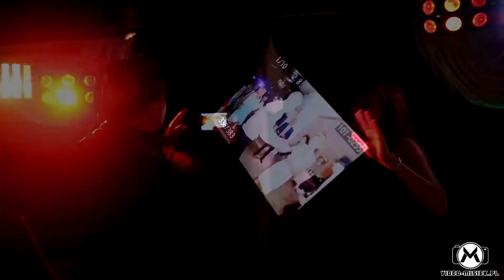Magda i Kubuś :) \\\ Dj-Misiek.pl /// Video-Misiek.pl ///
Jeżeli chcesz obejrzeć w najlepszej jakości, naciśnij zębatkę w prawym dolnym rogu i ustaw największą wartość :)

Najlepiej oglądać na telefonie - YOUTUBE wyświetla tylko 16%  jakości oryginalnego filmu:)

Klienci dostają oryginał w lepszym formacie :)